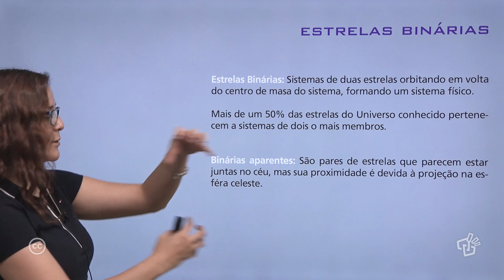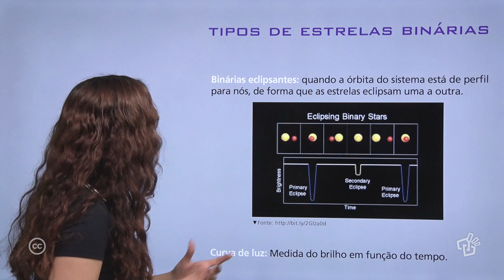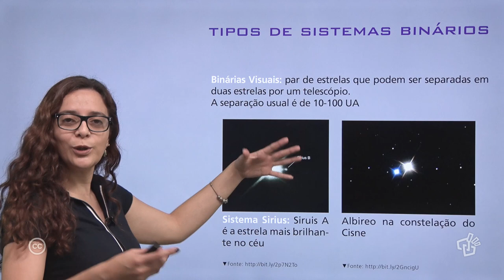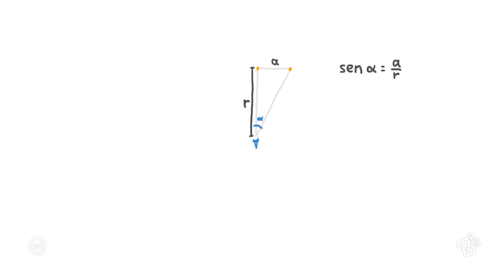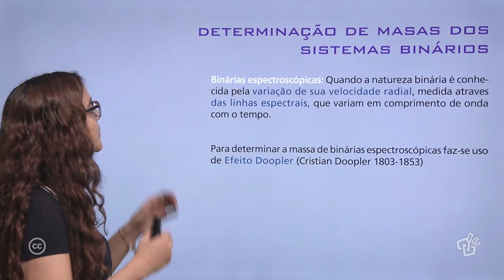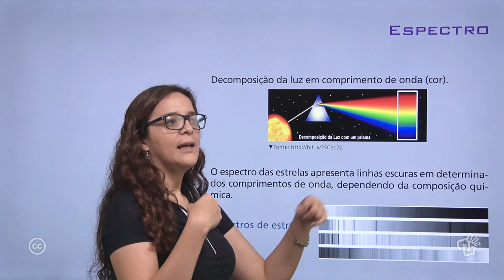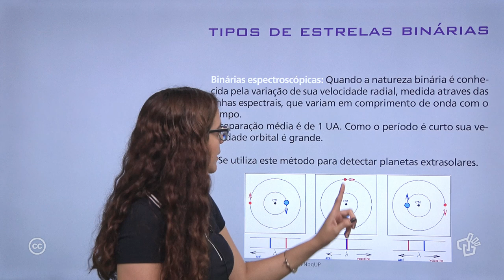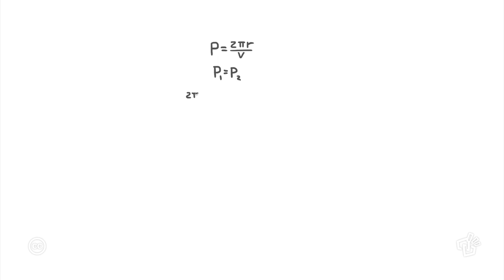Aula 13 – Estrelas Binárias